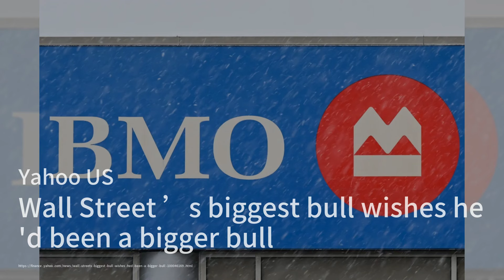特朗普封口費案：科恩再次出庭作證；沃爾瑪財報喜人，股價大漲；美國失業救濟申請數據回落：華爾街新聞簡報20240516